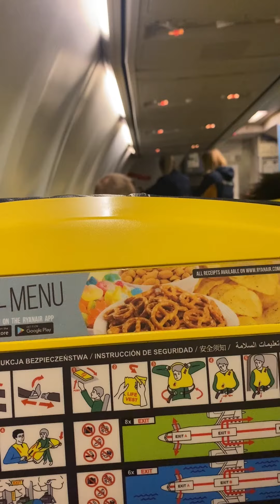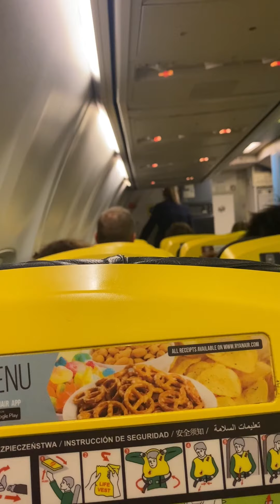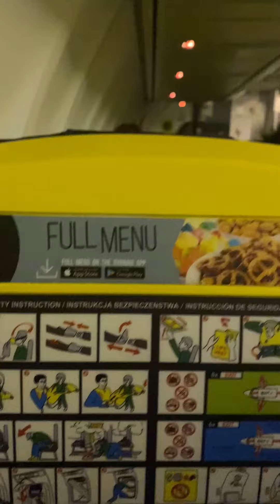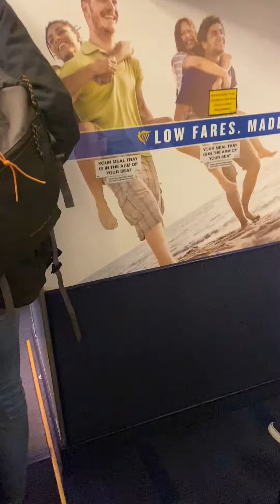Ryanair 737 Bordeaux to Dublin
Reg EI-ENA built September 2010
Flight time 1 hour and 33 minutes
Our flight was delayed till 1 AM, it was supposed to be at 23:55.
Also listen to the engine noise for take off, it's awesome
Bad news, Ryanair will stop flying to Bordeaux soon